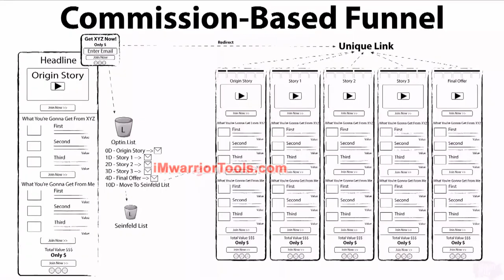CYCO - What is a Commission Funnel?